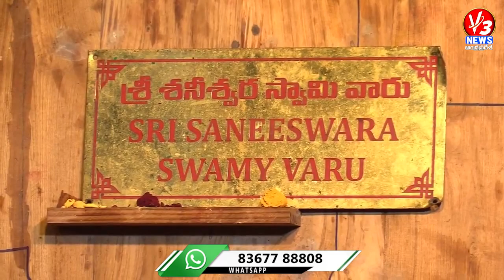శ్రీకాళ హస్తీశ్వర ఆలయంలో శనీశ్వర పూజకు భారీ సంఖ్యలో భక్తుల పూజలు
► Follow us on Daily Hunt :  V3News